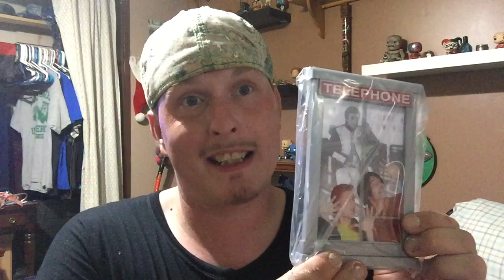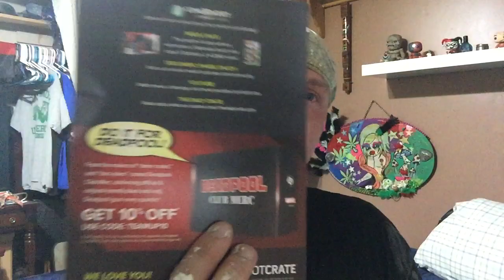Loot Crate # 2 July "Team Up" ... Unedited video